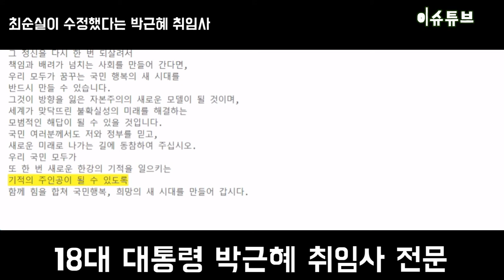18대 대통령 박근혜 취임사 전문 / 9분42초 빨리듣기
18대 대통령 박근혜 취임사 전문
이 연설이 최순실이 수정했다는 취임사